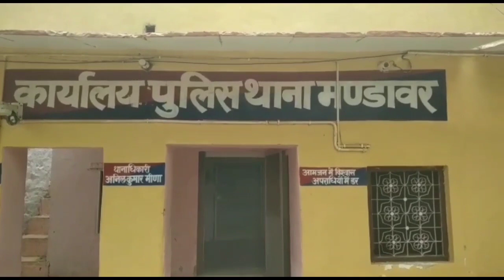खाकी दागदार!!पुलिसकर्मी ने मारपीट के मामले को रफा-दफा करने की एवज में क्वार्टर पर बुलाकर छेड़छाड़...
पुलिसकर्मी पर महिला से छेड़छाड़ का आरोप
मारपीट के मामले को रफा-दफा करने की एवज में क्वार्टर पर बुलाकर छेड़छाड़ व अश्लील हरकत करने का आरोप. महवा मंडावर पुलिस हेडकांस्टेबल छेड़छाड़ अश्लील हरकत